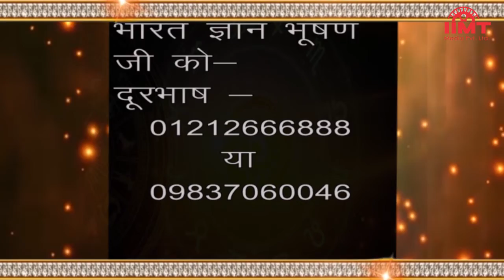आज का इतिहास@HISTORY OF THE DAY || 26-May || आज का राशिफल@TODAY'S HOROSCOPE || IIMT MEDIA